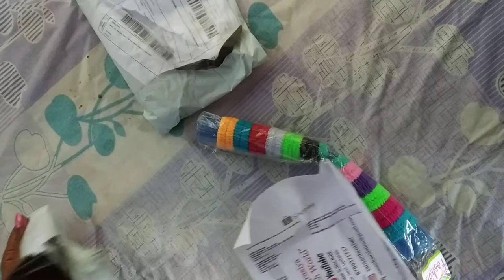unboxing #77// women's day special offer // only 12 ruppes 24piece hair😱😱by shopee#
Smytten app 👇👇👇

Hey there! Apply my referral code 'oX1QFUJ' while signing up on Smytten and discover amazing trials from premium brands! Do not forget to apply the code during sign-up!

Meesho app:- 👇👇👇

Refercode -SDFFOPB57028

 Delhiwholesell market app👇👇👇👇

Buy interesting products from Delhi Wholesale Markets. Use my referral code ROHI-DLTQ to get discount of INR 50

I have gifted you ₹51 to play on My11Circle.

My circle11 app 👇👇👇

1. Download the App:
Don't forget to use my invite code: ROHI962H

2. Add Cash & Get ₹1500* Special Bonus

Let's Play!

Woohoo app-👇👇👇

Refer Code mustt be enter -ROHI35824

Woohoo! I am enjoying shopping on ShopClues. You can too! & shop with FREE Rs. 700 Cluesbucks+. Use your gift before it expires

Pharmeasy app 👇👇👇

Hey! I have a wonderful gift for you on this Friendship Week. Get a FREE PharmEasy Plus membership for 3 months & EXTRA 5% OFF on your first order. Use my referral code xyp5m.

This channel is created for unboxing video, Review of product etc.
This channel has not any intenstion to heart anyone.
Thank you  and please help me🙏🙏🙏🙏🙏
your support never forget me 🙏🙏🙏🙏🙏🙏🙏🙏